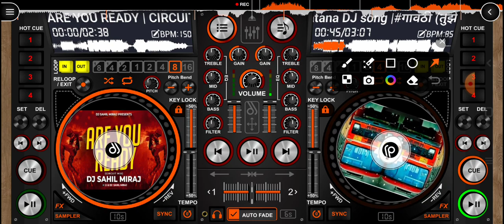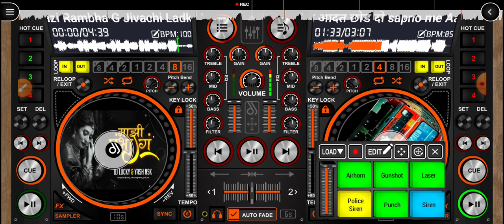तुझे देखते ट्राफिक रुक जाये डीजे मराठी गाणी/dj rushi 2323/app disc dj/tranding discdj dj☝🎶